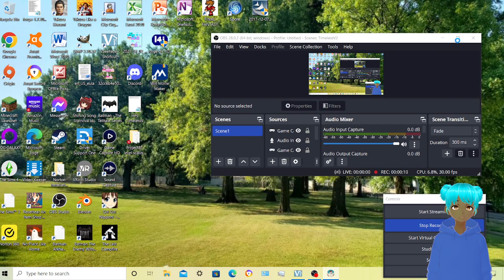No Place Like Home, Part 28